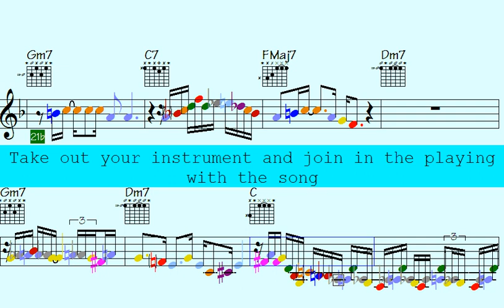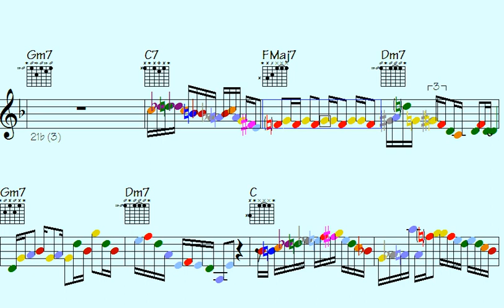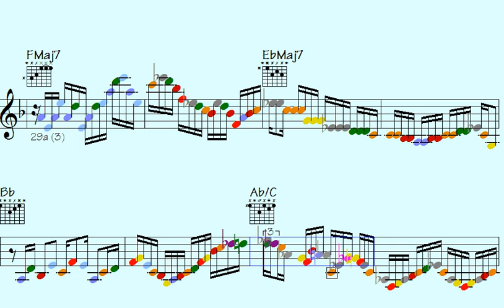Prepare to have your brain jellified by the out-of-this-world awesomeness at the Boulogne Undergro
Thanks for supporting my data file hosting/maintenance, here's the link to check out all data of this song: Underground in Boulogne (music sheet notation - transposable solos/licks in midi file - video to play along...)